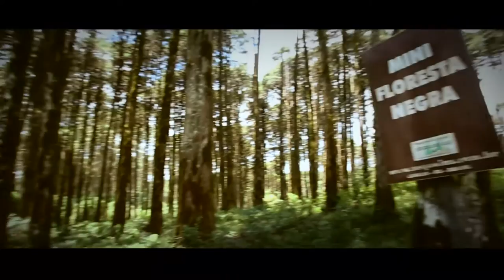5 atrações de Canela no verão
Quem disse que a serra gaúcha só combina com chocolate quente, roupas de lã e temperaturas negativas?

Visitamos o município de Canela e escolhemos 5 atrações para você se esbaldar em pleno verão. Tem trenó e tirolesa no meio da mata no Alpen Park, cachoeiras no Parque Estadual do Caracol e no Alambique Flor do Vale, árvores gigantes no Parque Das Sequoias e teleférico no Bondinhos Aéreos Parques Da Serra.

Quer mais? Então dá play no vídeo e marca na agenda uma visita à cidade!